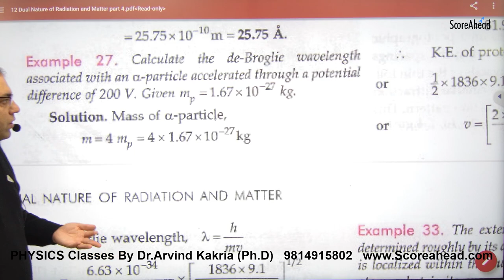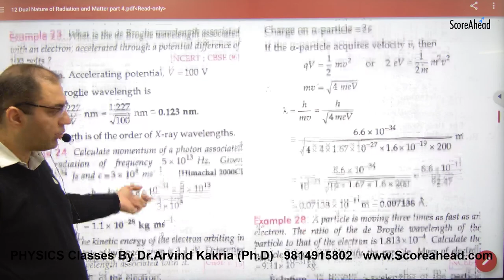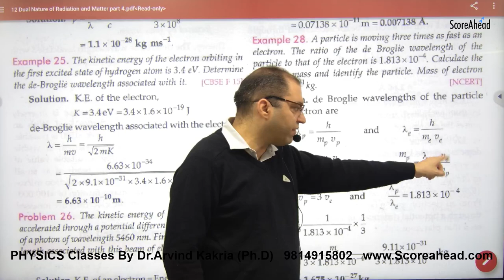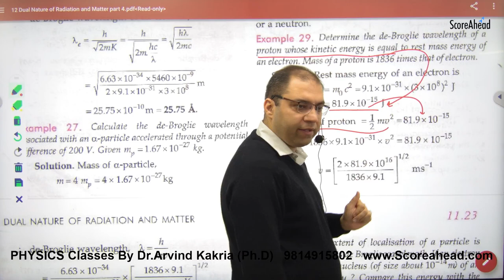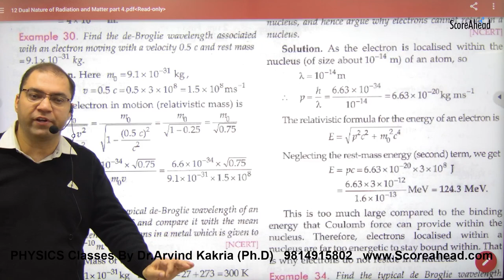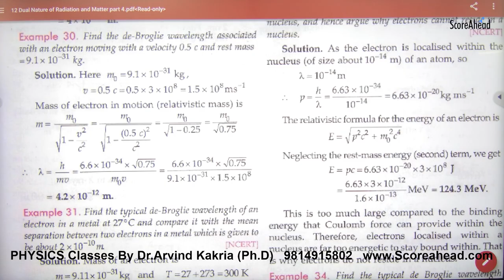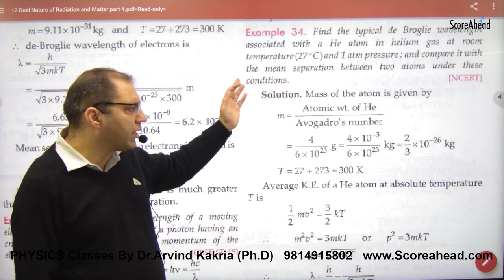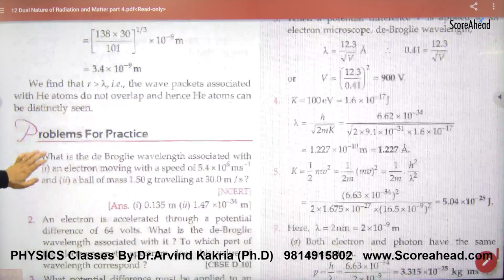453 De Broglie Wavelength numericals